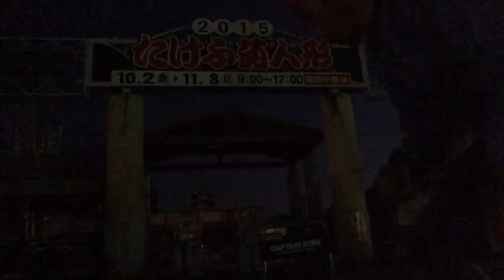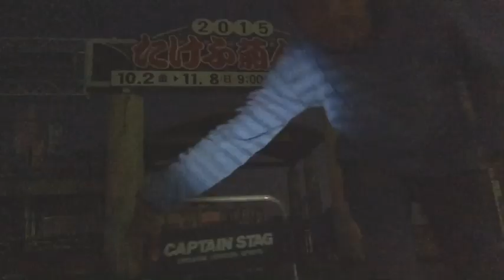2015年 コンマニセンチ竹永の男気チャレンジ！佐多岬〜新宿散歩Ver. 95【たけふ菊人形】